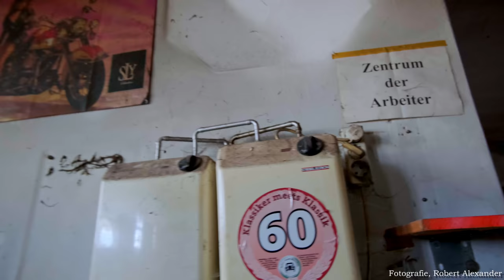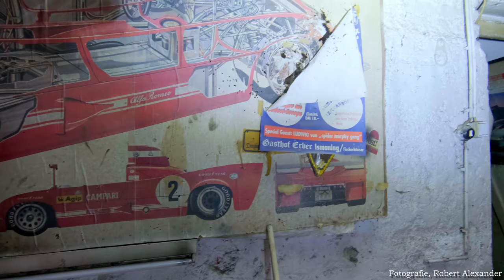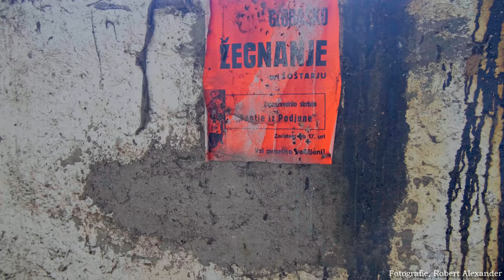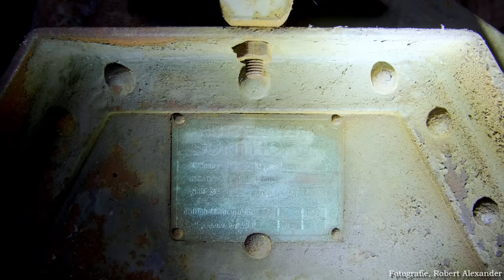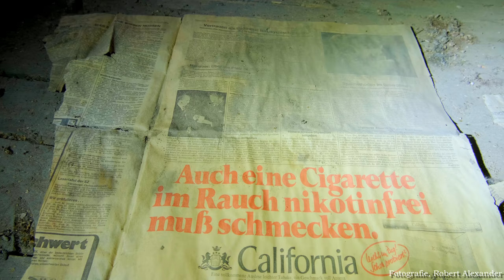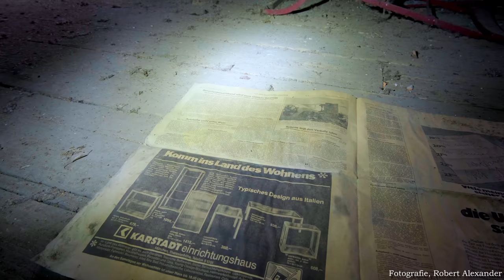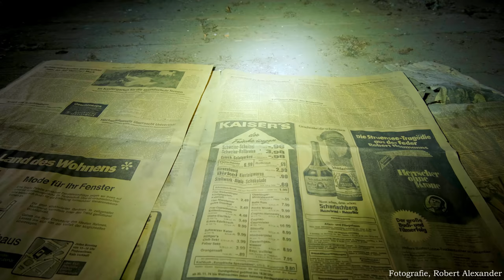Lost Place, Die alte Ziegelei von Unterföhring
Hab mir heute mal dieses interessante Gebäude angesehen.
Es gehörte mal zu einer Ziegelei, in Unterföhring bei München Baujahr um ca. 1920 .
Lange wird es wohl nicht mehr stehen, aber so ist nun mal der Lauf der Zeit.
Hinterlasst gerne Kommentare was euch an dem Film gefällt oder auch nicht.